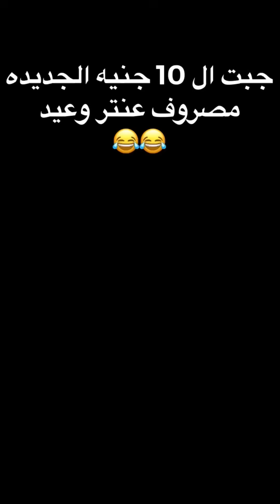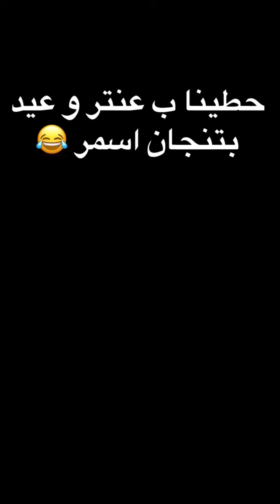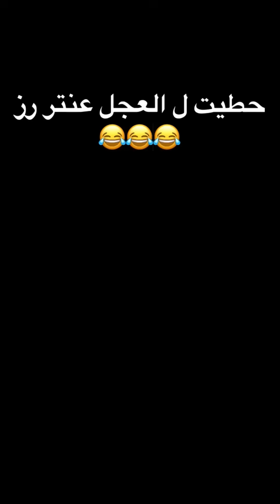اقوي تجميعه فيديوهات مضحكه ل العجل عنتر بالاندومي و عيد و ام ورده | ايمن محمد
ايمن محمد
ايمن محمد
ايمن محمد
ايمن محمد
ايمن محمد
ايمن محمد
العجل عنتر ام ورده و ام عيد عيد
القيصر
القيصر
القيصر
القيصر
القيصر

الاهلي و ريال مدريد